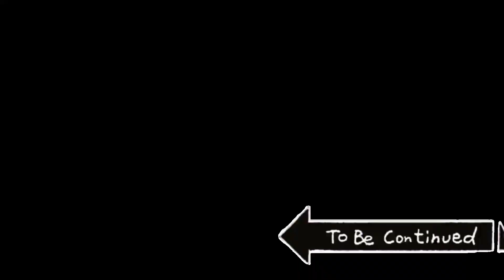Nikammi olad na mja na suad... Part1 |Sham babu